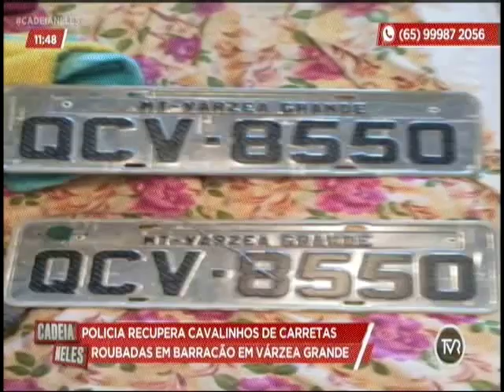Polícia descobre desmanche de caminhão em Várzea Grande